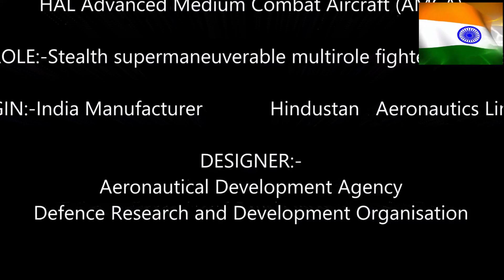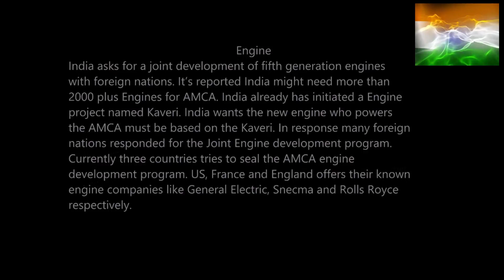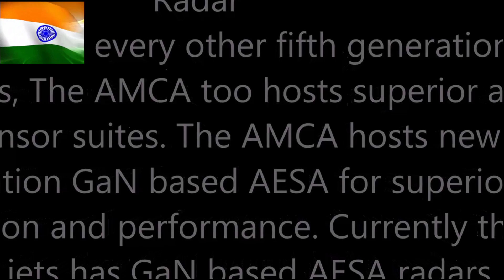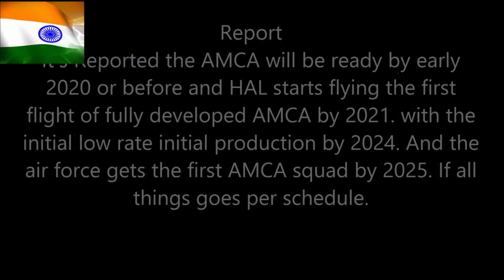AMCA India 5th generation fighter aircraft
HAL Advanced Medium Combat Aircraft (AMCA)

Role :- Stealth supermaneuverable multirole fighter

National origin:- India

Manufacturer:- Hindustan Aeronautics Limited

Status:- Under development

Primary users:- Indian Air Force
Indian Navy

Advanced Medium Combat Aircraft (AMCA) is an Indian programme of a fifth-generation fighter aircraft. It is being developed by an aerospace industry team which consist of Aeronautical Development Agency as a design firm and to be manufactured by Hindustan Aeronautics Limited (HAL). It is a single-seat, twin-engine, stealth supermaneuverable all weather multirole fighter aircraft. Unofficial design work on the AMCA started in 2008 with official work started in 2011 and completed in 2014. In 2008 Indian Navy joined the programme for the naval variant optimized for the aircraft carriers operation. The first flight is scheduled to occur in 2023–2024.

Engine.
India asks for a joint development of fifth generation engines with foreign nations. It’s reported India might need more than 2000 plus Engines for AMCA. India already has initiated a Engine project named Kaveri. India wants the new engine who powers the AMCA must be based on the Kaveri. In response many foreign nations responded for the Joint Engine development program.
Currently three countries tries to seal the AMCA engine development program. US, France and England offers their known engine companies like General Electric, Snecma and Rolls Royce respectively.

Radar
As same like every other fifth generation fighters, The AMCA too hosts superior avionics and sensor suites. The AMCA hosts new generation GaN based AESA for superior detection and performance. Currently there is no fighter jets has GaN based AESA radars.

Sensor
The infrared based systems like IRST, missile warning systems, laser warning system also added internally in the AMCA. The IRST sensors are placed in all sides of the AMCA to provide full angle coverage like in Rafale and F 35. The proposed IRST system is work similar to the F 35’s EOTS who shares the information’s to friendly units like via the satellite and highly secured data links.

Propulsion and Avionics
AMCA is a twin-engines aircraft which is powered by 2X GTRE k9 + or K 10 engine that can capable of producing 11-Kn-125Kn thrust each.The aircraft has a maximum take off weight is 29 tonnes:2 tonnes of internal weapons and 4 tonnes of internal fuel.It can achieve maximum speed of 2.5+ Mach (2665 + Km/h) at altitude and Mach 1.2 at sea level and have a cruise speed of Mach 1.6 at supercruise.The AMCA would have range of 2800 km and climb at the altitudes @ 13,716m/min.

Armaments
The armaments includes 23 mm GSh-23 cannon gun and 8 hardpoints in stealthy configuration and 12 maximum hardpoints id non stealth load.The aircraft is mounted with Astra missile for long range BVRAAM combat ,Python 5 all aspect short range missile and Vympel R-73 short/visual range combat missile.

Report
It’s Reported the AMCA will be ready by early 2020 or before and HAL starts flying the first flight of fully developed AMCA by 2021. with the initial low rate initial production by 2024. And the air force gets the first AMCA squad by 2025. If all things goes per schedule